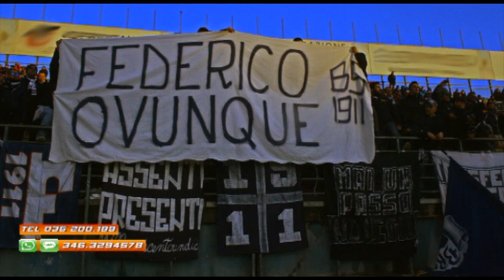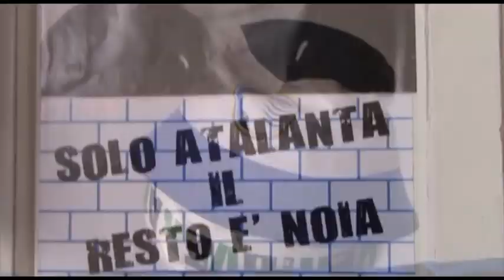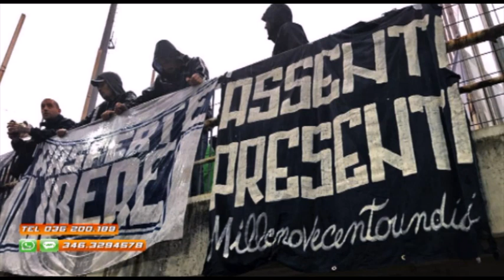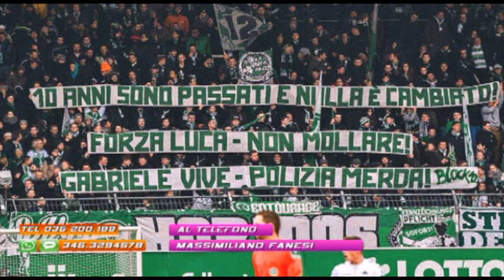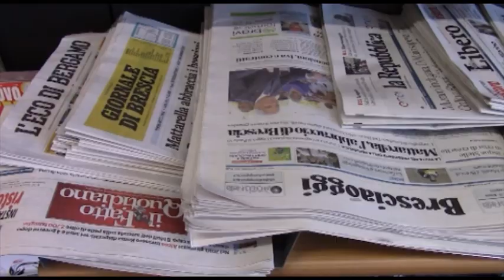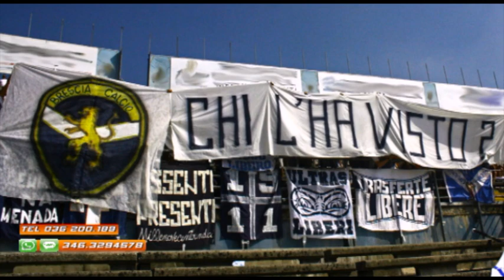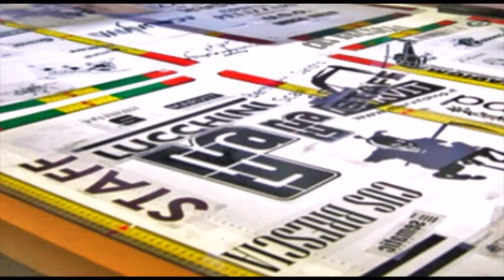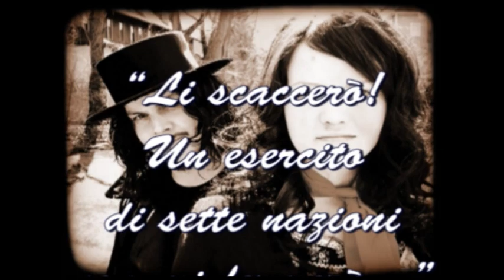Dodicesima puntata di “Dodicesimo in Campo 2017/2018 - Secondo Tempo”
Dodicesima puntata di “Dodicesimo in Campo - Secondo Tempo - Campionato 2017/2018”
Puoi vedere la puntata anche sulla pagina Facebook di "Dodicesimo in Campo"

Ospiti della puntata: Diego e Stefano, Ultras Brescia 1911 Ex-Curva Nord

Al telefono:
- Massimiliano Fanesi, fratello di Luca

Servizi:
- Ultras Svezia: ultima parte
- “Brescia 1911 vs Bari” & “Brescia 1911 vs Salernitana” - Campionato 2017/2018

"Perché il tuo pensiero conta!" - Come sempre telefono "aperto": sarà possibile intervenire da casa
Se vuoi intervenire in trasmissione, dare il tuo contributo, criticare o fornire una particolare testimonianza: tel.

Puoi vedere tutte le puntate di “Dodicesimo in Campo 2017/2018 - Secondo Tempo” sul canale digitale di Seilatv (216), in diretta streaming al seguente e anche tramite il canale Youtube di “Dodicesimo in Campo”

Vi aspettiamo ogni mercoledì in diretta alle ore 20.45